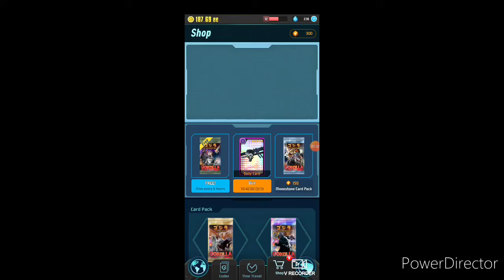Godzilla: defence force, e2 with special guest